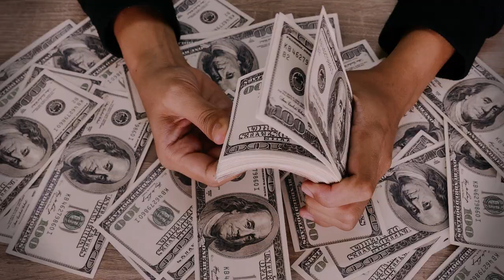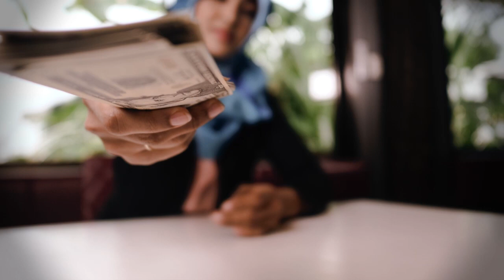allá nos juntamos Corazon Gitano (2020)